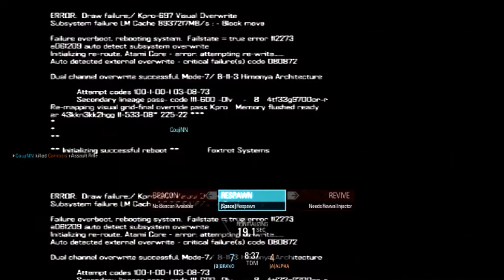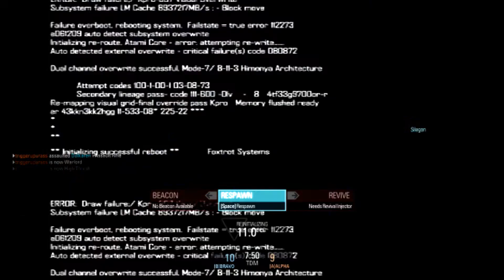Blacklight Retribution Multiplayer - Part 1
starting a multiplayer series enjoy!